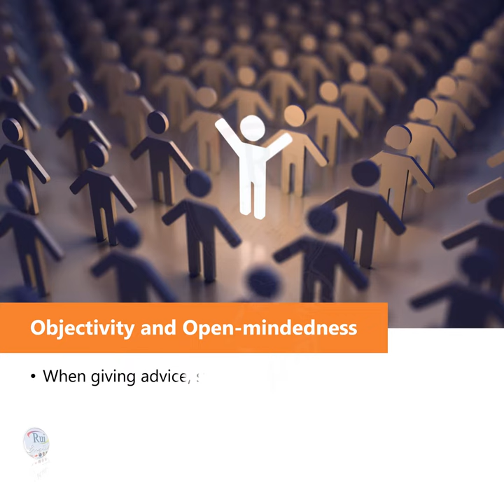Aula de inglês: Giving and receiving advice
🔘RuiEnglish Lec: Giving and receiving advice